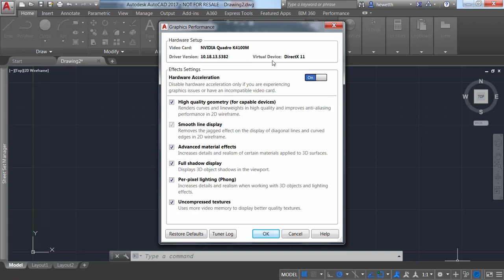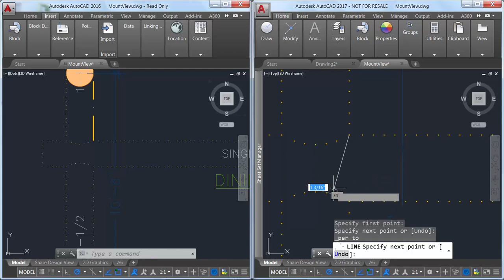AutoCAD 2017 - 04 2D Graphics